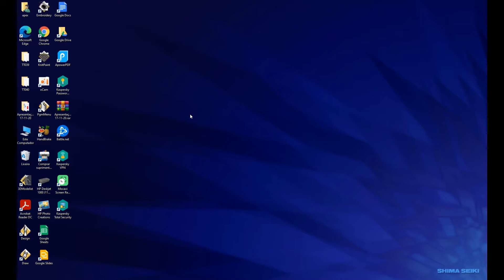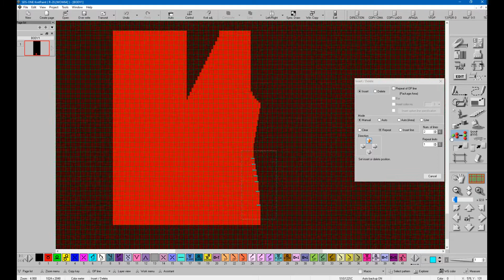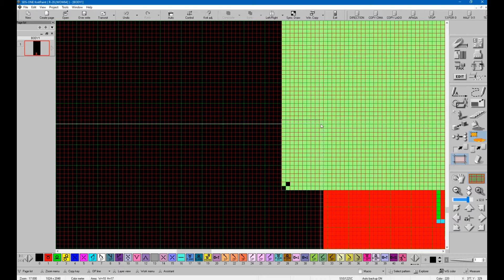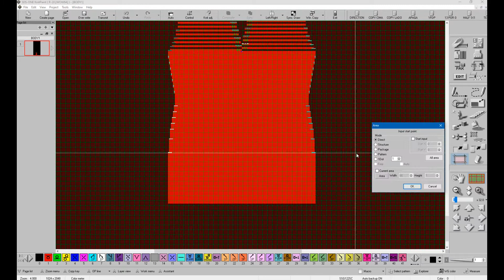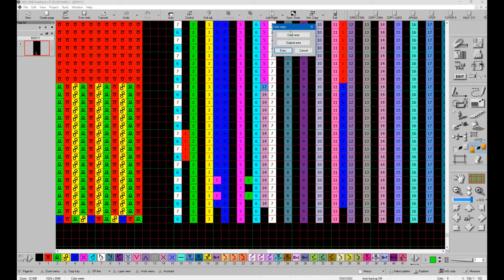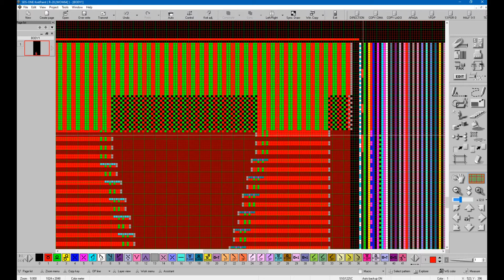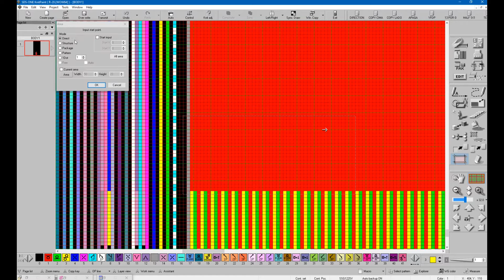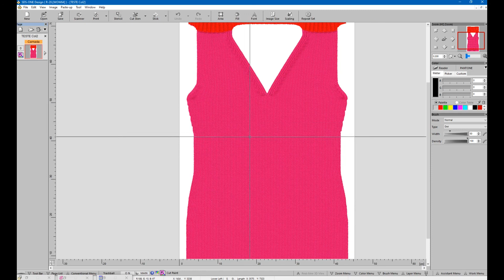APEX 3.4 HOW TO CREATE PROGRAM FOR SES 234 MACHINE. COMO CRIAR UM PROGRAMA PARA MAQUINA SES 234.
APEX 3.4 HOW TO CREATE PROGRAM FOR SES 234 MACHINE.
      COMO CRIAR UM PROGRAMA PARA MAQUINA SES 234.